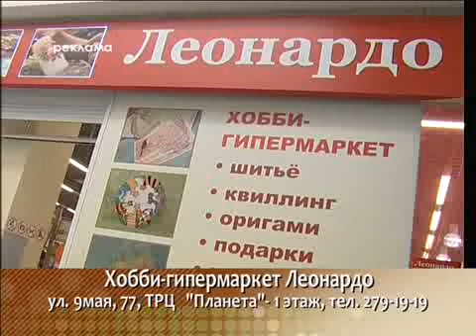05.11.2013. НЭП. Леонардо